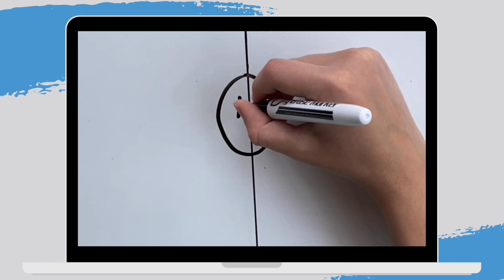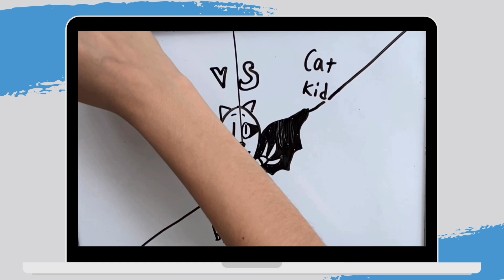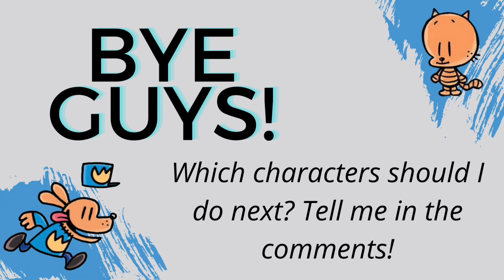LIL PETEY VS. CAT KID | Dog Man Drawing Battle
Hi there! Today I am drawing Lil Petey and Cat Kid, from the hit book series Dog Man, side by side! Hope you enjoy the video!

Lil Petey (aka Cat Kid) is the main character of Cat Kid Comic Club and the secondary protagonist of the Dog Man series. He is a smart, orange cat who is the clone "son" of Petey, the series' former main villain. He is the leader of the Supa Buddies, as well as the president of Cat Kid's Comic Club.

Note: The thumbnail design was inspired by the "DEATH BATTLE!" channel. They are super cool! Be sure to check them out.

CHAPTERS
0:00 Start/Intro
0:13 Lil Petey Vs. Cat Kid
2:00 Outro